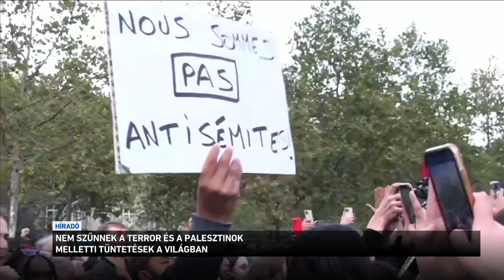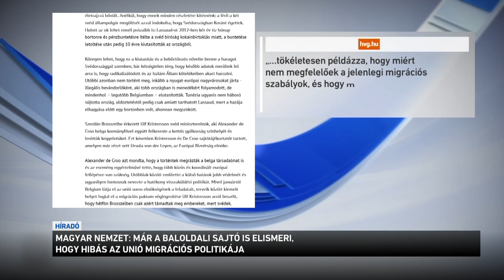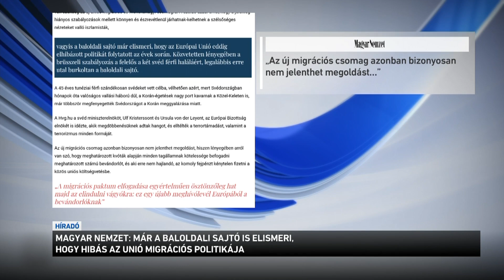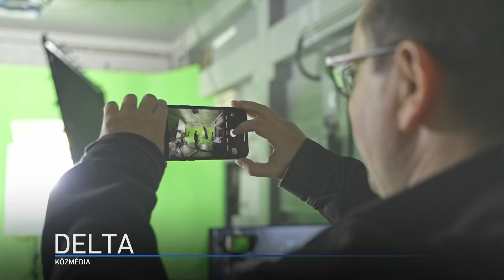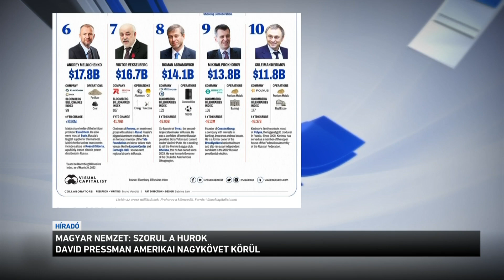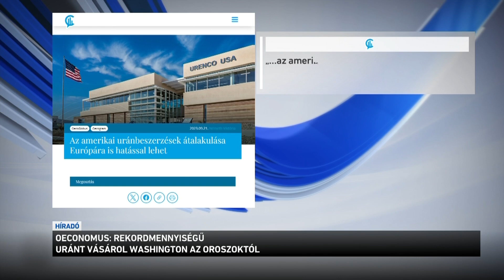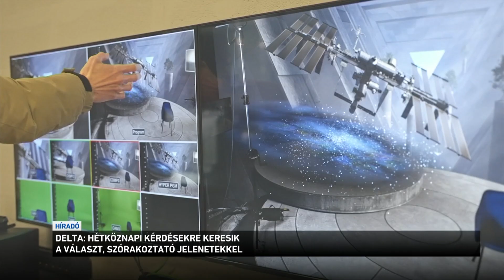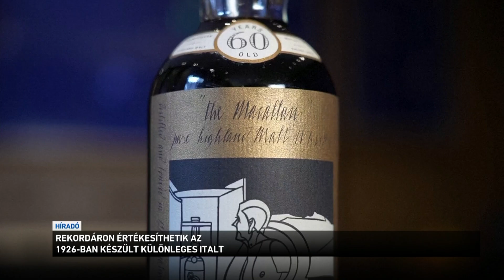Híradó 2023.10.20. 19:30